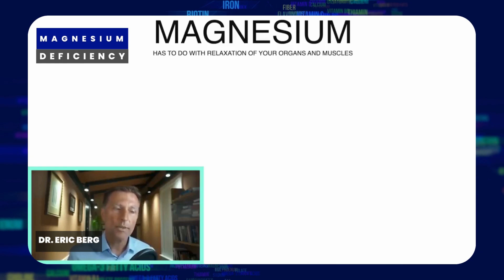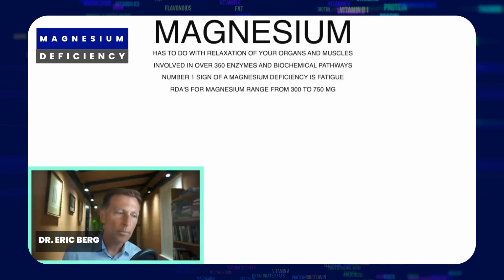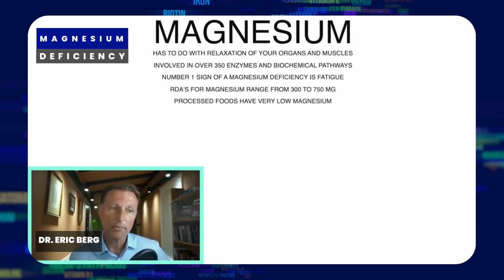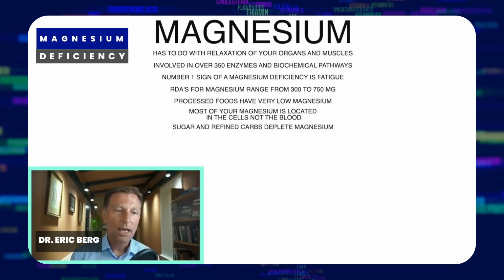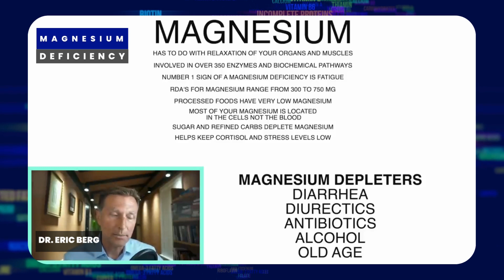The importance of magnesium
This is an edited video of Dr. Berg describing the importance of magnesium. Please visit Dr. Berg's channel for the full video and show your support. Thank you.